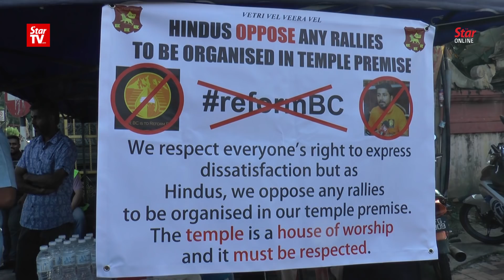Rally calls for reform of temple committee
A group of Hindus aligned to the Persatuan Agamam Ani Malaysia gathered outside the Batu Caves Sri Mahamariamman Temple on Sunday morning, urging the management committee to have a full financial audit.